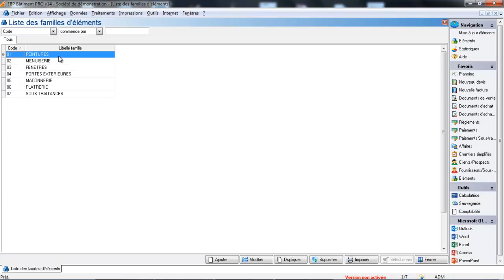EBP Bâtiment PRO 2014 : les ouvrages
Le tutoriel de formation création des familles éléments et des ouvrages sur EBP Bâtiment PRO 2014 vous expliquera dans un premier temps l'intérêt de créer des familles éléments pour vos statistiques de chiffres d'affaire et vos affectations comptables.

Vous verrez ensuite la création de différents types d'éléments (Matériel - Divers - Main d'oeuvre - Fournitures - ) pour arriver aux ouvrages qu'il faut absolument utiliser dans votre activité lorsque vous allez créer  des devis.

Enfin vous aurez une présentation détaillée de tous les onglets proposés dans une fiche élément Visualisez l'intégralité du tutoriel